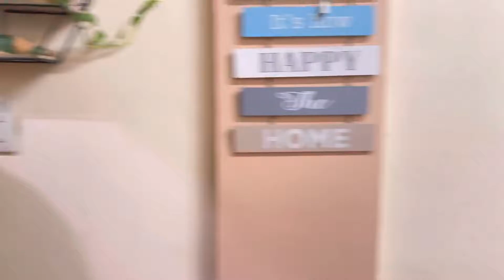EGL in the house